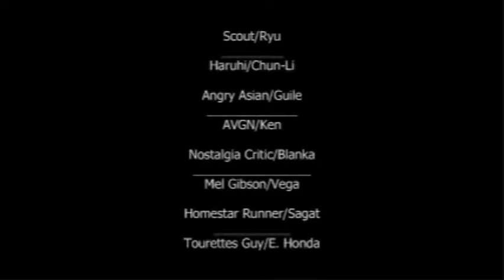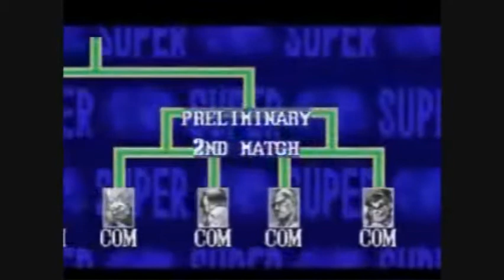MEL GIBSON YELLS AT HIS SON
My forty-eighth poop. And probably my last for a short while. Since I will be going to college on August 11th, it is unknown whether or not I'll actually be able to continue on to my fiftieth. I think that I will be able to as I am in college, it's just that, instead of my Windows Vista, I will need to use either iMovie or Sony Vegas on my Mac computer since that will be going to college since the computer school I will be going to will use Macs. So, there you go.

RUMBLE
Do you want better monetization? Are you tired of earning nothing despite your hard hours working on your channel? Join Rumble and sync it with your YouTube for some actual pay!